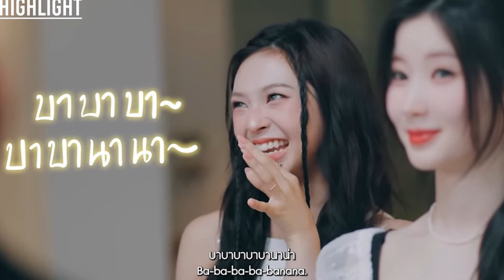Chiquita คนแรกคนเดียว Gen5 ยอดวิวแฮชแท็กทะลุ 8พันล้านบนติ๊กต็อก 4สาวเบม่อนติด Top Search Google